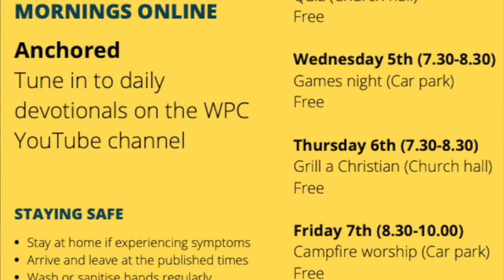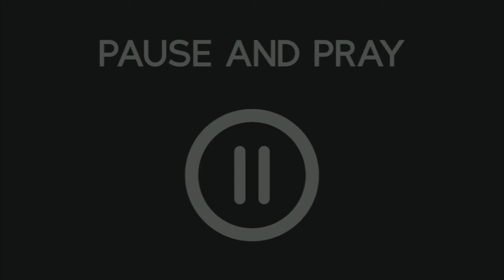Shine Plus // Daily Devotions // Friday - Anchored in the Church // Diane Wilkinson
WPC Shine Plus 2020 // Daily Devotions // Friday - Anchored in the Church // Diane Wilkinson